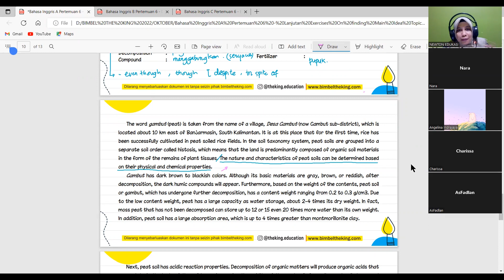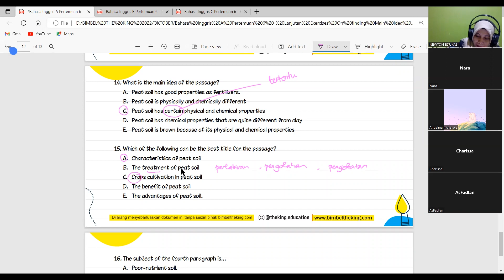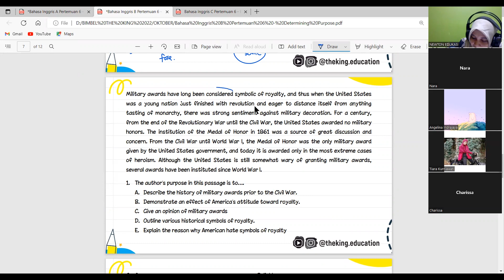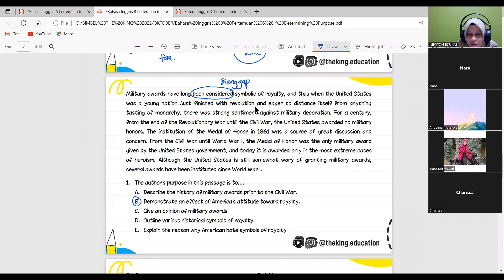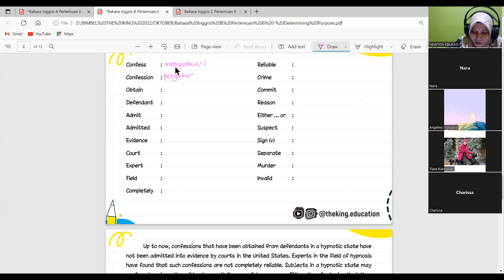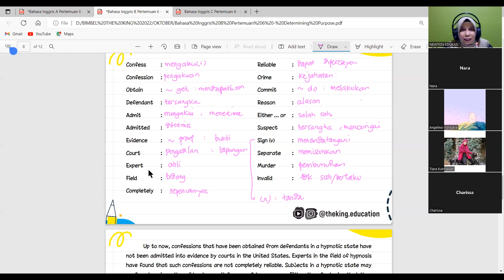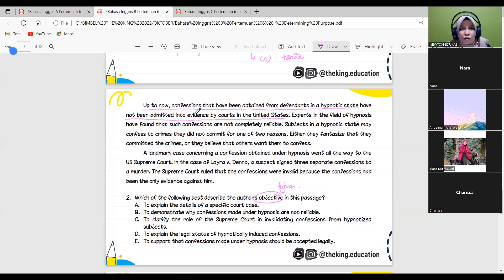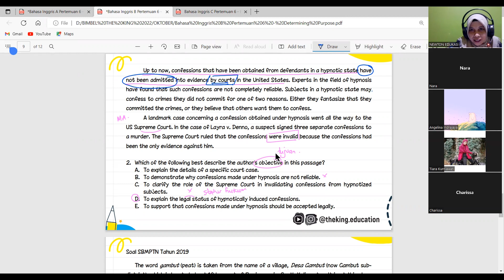LITERASI BAHASA INGGRIS PART 15 - EXERCISES AND DETERMINING THE PURPOSE OF THE TEXT